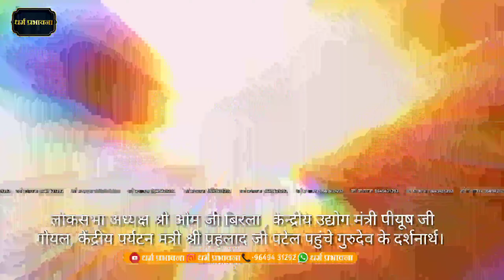लोकसभा अध्यक्ष ओमजी का बिड़ला , केंद्रीय उद्योग मंत्री पीयूष जी गोयल आचार्य श्री जी के दर्शन करने आए